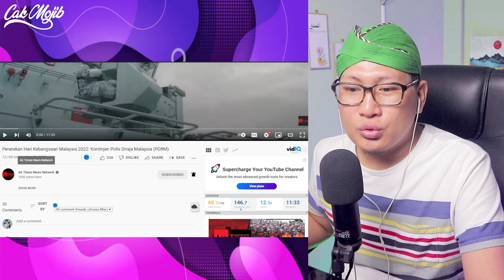💥WOOOW.‼️KEKUATAN POLIS DIRAJA MALAYSIA‼️TAK GENTAR SAAT HARI KEBANGSAAN KE 65 MALAYSIA 2022‼️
GAES BANTU SUPPORT CHANNEL KITA :

+ @CAKMOJIB TV
+ @KEBUN CAKMOJIB